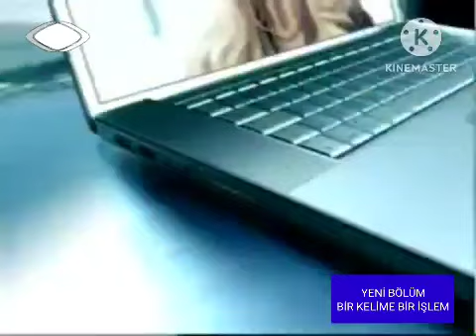TRT 1 Reklam kuşağı (2 Nisan 2007)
Çaykur
Vodafone
Garanti Bankası Flexi
Auris dünyaya yaklaşıyor.
Garanti Bankası Bonus (Engin Günaydın)
Türkiye İş Bankası
Dr. Pimapen
Şeker Piliç (1)
PilSA
Şeker Piliç (2)
Adidas
Redbull
Yeşil İnşaat
Anadolu Sigorta
Garanti Bankası KOBİ
Atasay
Garanti Bankası Ekominik
Çaykur